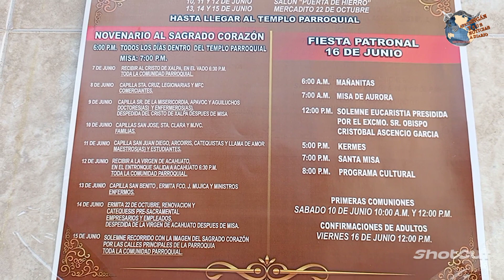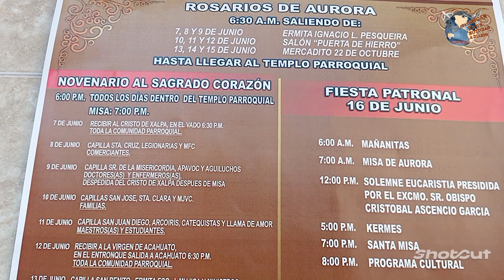Todo listo para la gran fiesta del sagrado corazón de Jesús en Apatzingán Michoacán Esté 16 de junio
Todo listo para la gran fiesta del sagrado corazón de Jesús en Apatzingán Michoacán. Este 16 de junio. En la parroquia del sagrado corazón de Jesús entre las colonias Benito Juárez y 22 de octubre.

Entrevista con el párroco Carlos Alberto Ayala el nos da los pormenores de está fiesta en honor al sagrado corazón de Jesús.